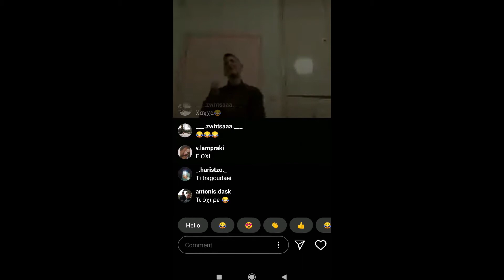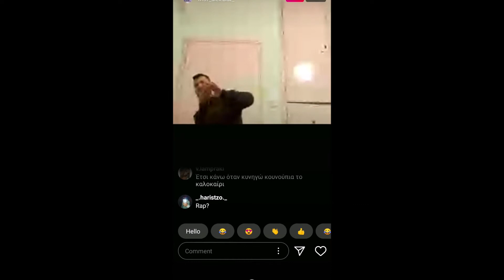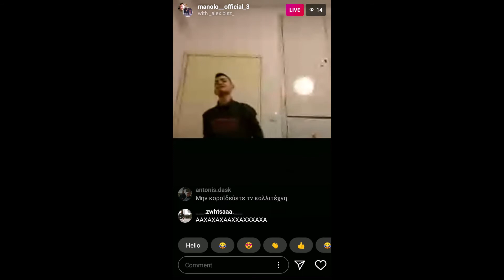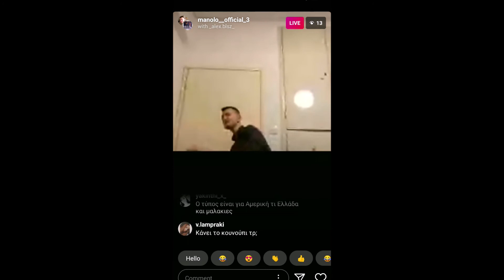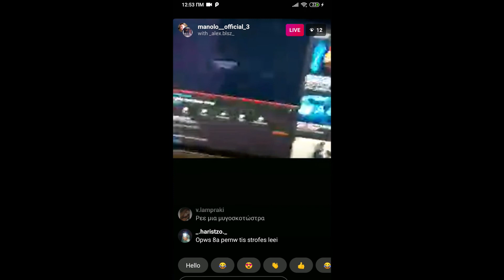EPIC DANCE MOVES WITH MANOLOS!!